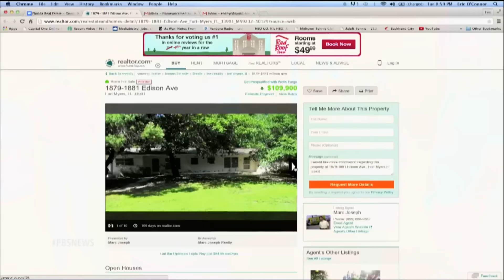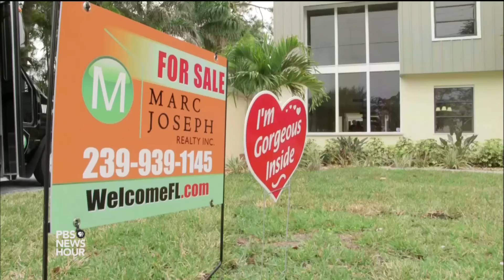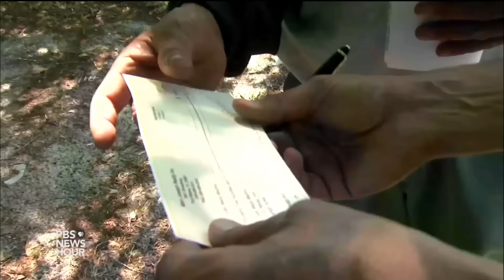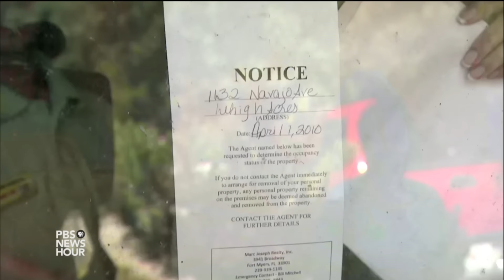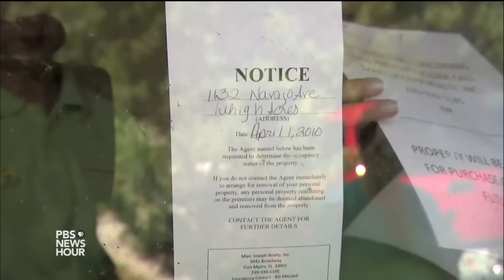Are investors pumping up another housing bubble in Florida?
Since Florida's housing market crashed nearly a decade ago, a wave of investors offering cash to flip or rent properties has helped restore market values. Now, some homeowners who suffered foreclosure but are ready again to qualify are being priced out while rental prices rise, adding to concerns about another housing bubble. Economics correspondent Paul Solman reports.